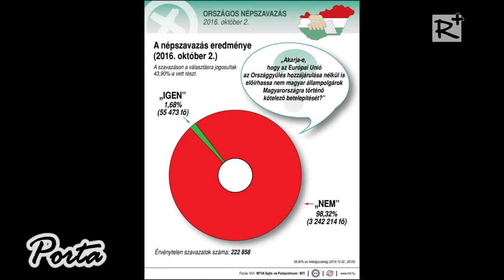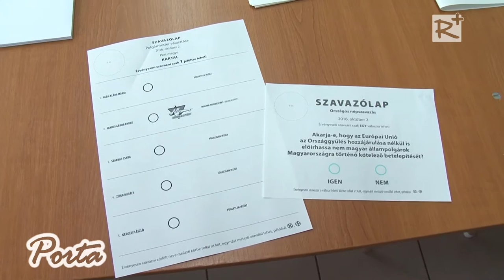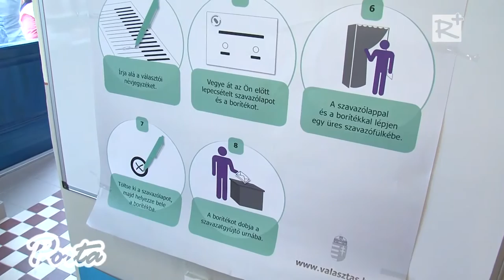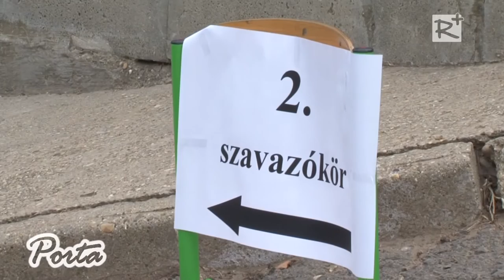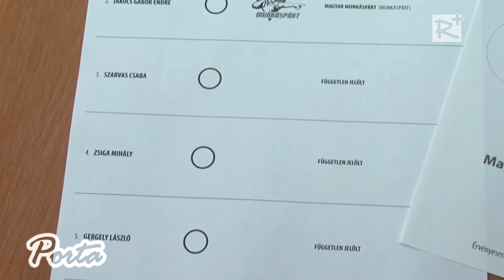Kvótareferenderum - Pest megye 6. számú választókerületének eredményei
Országosan az összes választópolgár 41,31 százaléka szavazott érvényesen: 56 ezren "igen"-nel, 3 millió 361 ezren "nem"-mel.
Pest megyében a választásra jogosultak 43,61% százaléka élt alkotmányos jogával, a nem-el voksolók aránya pedig 98,48% volt. A megye 6. számú választókerületének eredményeiről a térség országgyűlési képviselőjét Vécsey Lászlót kérdeztük.

2016. október 8.